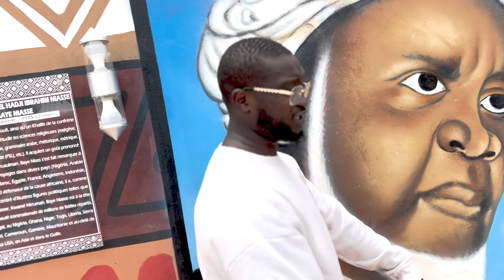CLAYTON HAMILTON × ROSSO - NIO TEY BEUG BAYE ( VIDEO OFFICIEL) #1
GAMOU DIOTNA LES CHOSES SÉRIEUSES COMMENCE VOILA LE PREMIER TITRE
SUR LES 5 QUI OUVRE LE BAL #1 CE TITRE EST DÉDIÉ A TOUT LES AMIUREUX DE BAYE NIASS ET QUI SONT FIER D'ÊTRE DES TALIBÈ BAYE
BONNE ECOUTE A VOUS

BEAT - TERROR SQUAD ( LEAN BACK FAT JOE )
ARTISTE  - CLAYTON HAMILTON × ROSSO
ARRANGEMENT - ROSSO
CLIP - ROSSO